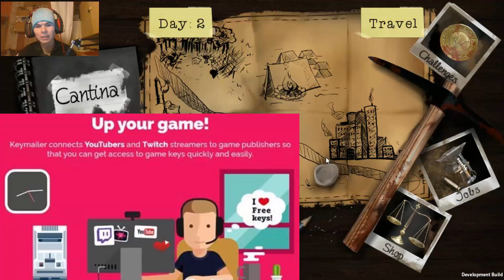Dead Age part 2 "Car trunks scavenge" (Day 1-2)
Tere!
Tänanses osas ma täidan Dead Age,s mõningaid missioone ja challengeid samuti. Meie uus ellujääja Bill soovitas meil minna maanteele auto pagasiruume lootima ning seda me ka tegime. Kolm autot said lootitud ja võideldud ka zombidega ja teiste ellujääjatega. Mäng on alles novembris välja tulnud seega uuemapoolne. Meeldivaid elamusi vaadates mu videosi!

Keymailer on veebikeskkond, kes pakub tasuta mängu koode nii youtuberitele kui ka streamjatele. Vaadake järgi keymailer kodulehekülg:
Ning proovige ka ise nendega partnerlust saada.
Peavad olema täidetud 2 tingimust:
* Omama vähemalt 50 ja enam telljat kanalil
* Tagima mõned asjad oma youtube videode all.

Edukat proovimist, mina olen nendega partnerluses,

Ostes G2A-st omale mänge, kasutage antud reflinki ja saate lisa soodustust ning automaatselt ühinete minu kogukonnaga!

Meeldivaid oste soovides G2A ja KunnAllu

FÄN MEIL
Saate mulle saata igasuguseid erinevaid kirju, pakikesi või muud mida videodes avada. FÄN MEILI-de avamiseks tuleb uus special video milleks on "FÄNMEIL ÜLLATUSED".
Olete teretulnud mulle saatma, siis kirju, pakke ja üllatusi aadressil:

Alvaro-Mati Viilver
Rapla maakond, Kehtna vald,
Eidapere tallinna mnt 29/5
79003

1. -- Parimad elamused kõigile soodsa hinnaga! (mehed, naised, lapsed, tähtpäevad).
2. -- Soodsad mängud, iga 48 tunni tagant tasuta mängu kood kui võidad! (Key drop)
3. -- Soodsaimad mängud ja nädalavahetuste hinnasula!
4. -- Parim varustus ja tehnika igaks olukorraks ja parima hinnaga! (elektroonika, mööbel, tööriistad)
Kiire tagasiside, sõbralik teeningus ja kliendi heaolu prioteetne. Vajadusel toote tagastamine või ümbervahetamine.
5. - (skinnid, mängud, cd key-d jpm) Lisaks nende poolt on mulle loodud ka sooduskood, milleks on Kunn5. Soodustustust saate 3% igalt mängult.
Edukaid oste soovides Kinguin ja KunnAllu!
6. - (Elektroonika, riided, kodutarbed, mängud jpm) Tihedad soodusmüügid, aled ja lao tühjendusmüügid!

Annetuste suurus pole oluline, iga üks annetab vastavalt oma soovile ja võimalustele.